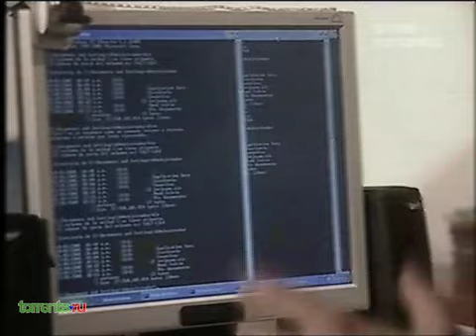Ради любви Глории 18 серия